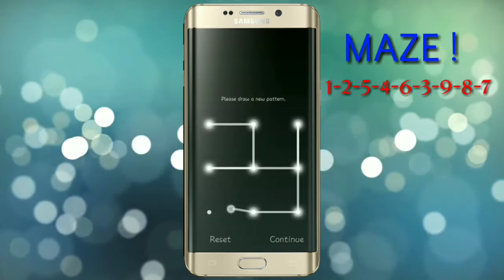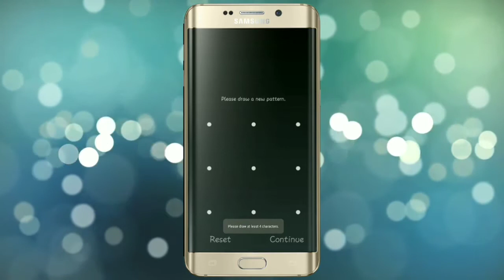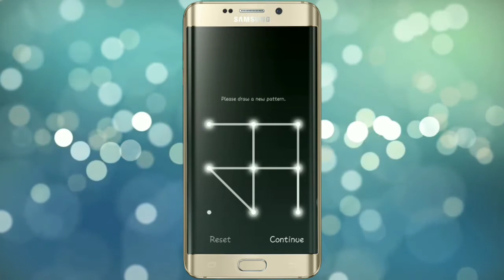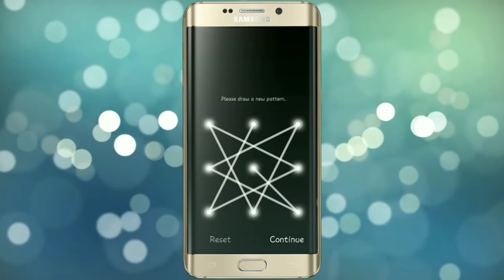Best Top 10 Impossible Pattern Lock And Save Mobile Hack